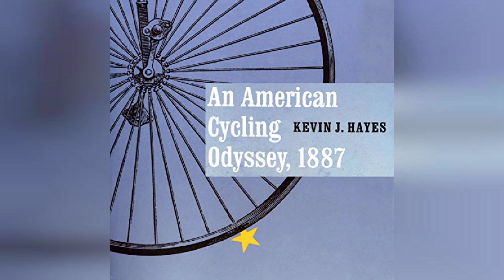Review: An American Cycling Odyssey, 1887 - by Kevin J. Hayes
An American Cycling Odyssey, 1887

In 1887 a 21-year-old newspaperman named George Nellis (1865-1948) rode a bicycle from Herkimer, New York, to San Francisco in 72 days, surpassing the transcontinental bicycle record by several weeks. He averaged 50 miles a day pedaling a 52-inch, high-wheeled Columbia Expert "ordinary" bicycle with a tubular steel frame and hard rubber tires, and he lost 23 pounds in the process.He bicycled ever westward through sleepy villages, farmlands, and growing cities of the rapidly changing nation and trekked across uninhabited stretches of prairies and mountains that marked its shrinking frontier.